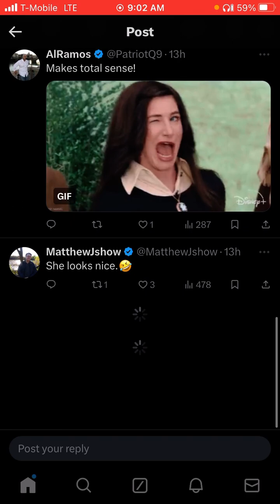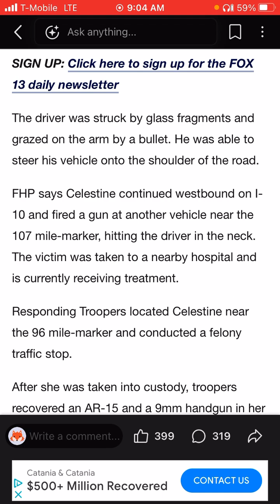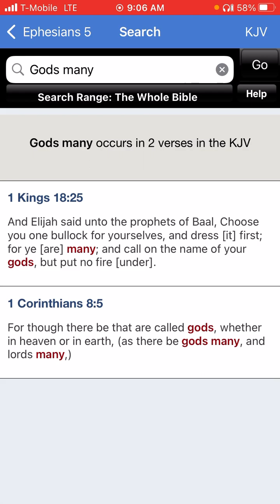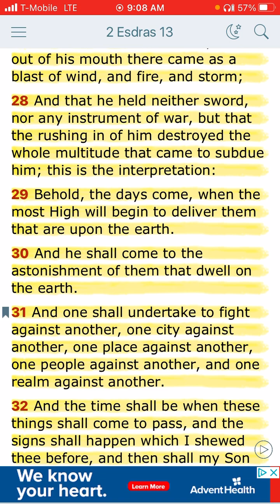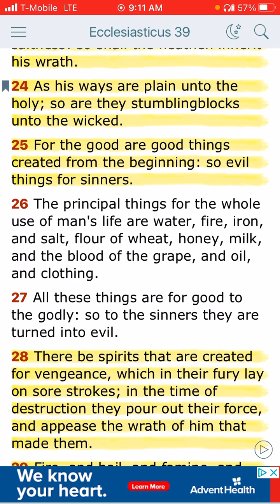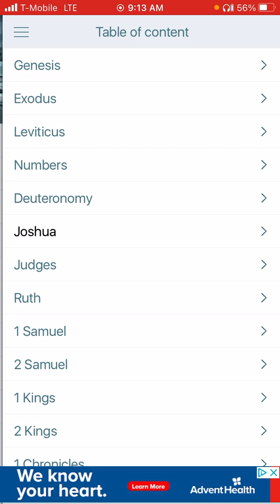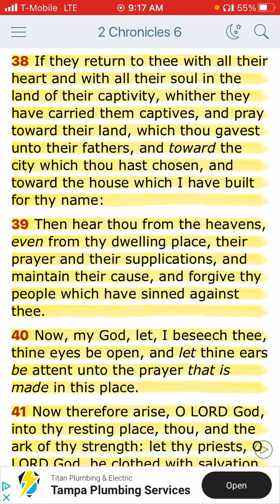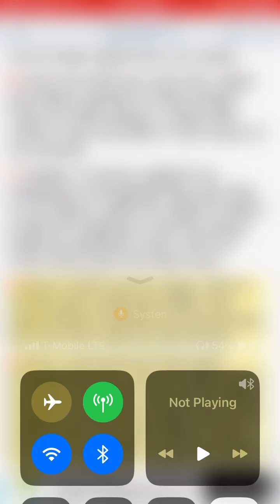Dread headed EVE goes on Shooting Spree during Eclipse… Saying “god” told her too 😳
& HERE …